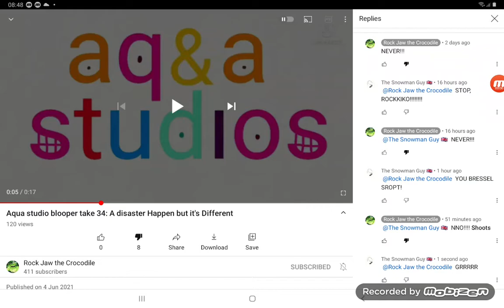2 September 2021